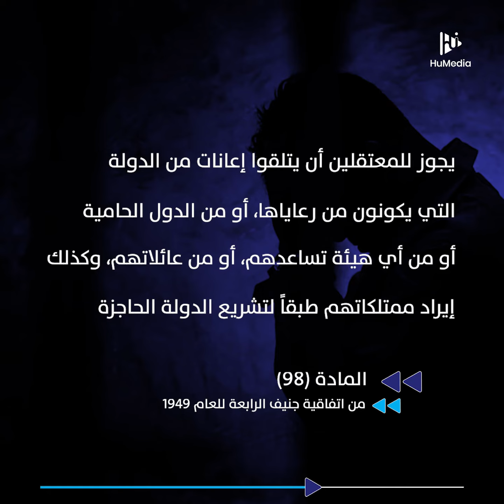فلسطين.. ضغوط وابتزاز بسيف المال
فلسطين| بأمر من السلطات الإسرائيلية.. الأسرى الفلسطينيون وذووهم يُعاقبون بالحرمان من مخصصات رواتبهم.